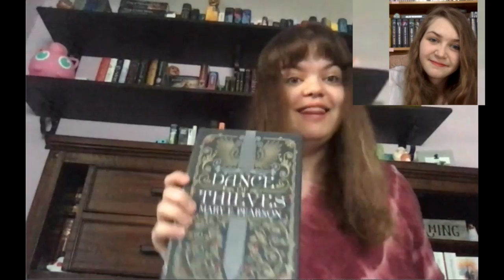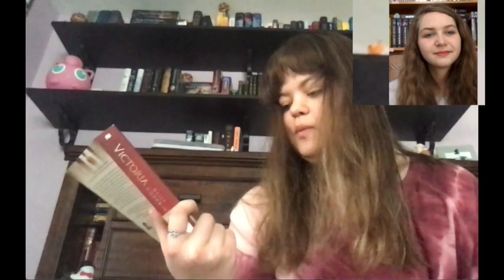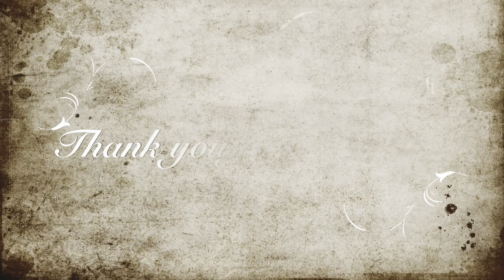Best Friend and I talk about Reading in Pandemic!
My Best friend and I talk about the struggle of finding motivation for reading well stuck at home, what caused her to love reading, along with some great recommendations.